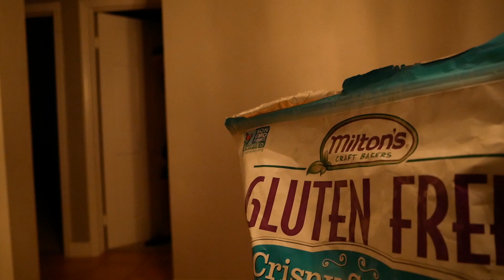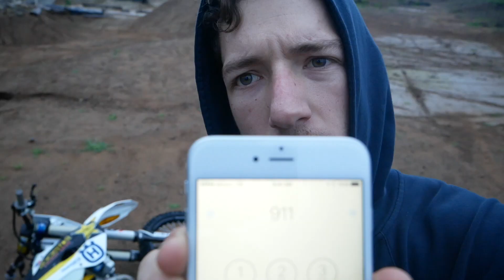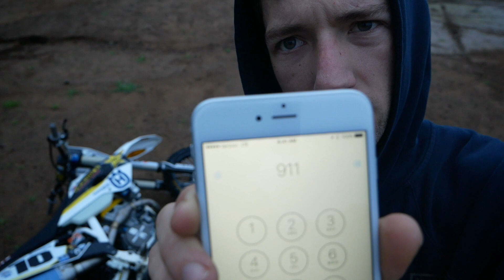THEY TRIED STEALING MY BIKE!! (Called the Police)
Things got really real at the hacienda... Some no good thief's tried stealing my Super Enduro World Championship bike. I got my gun and scared them off!